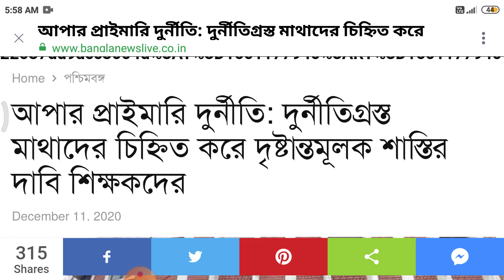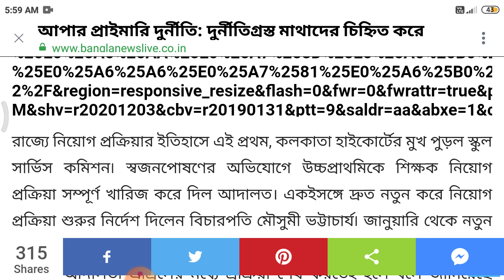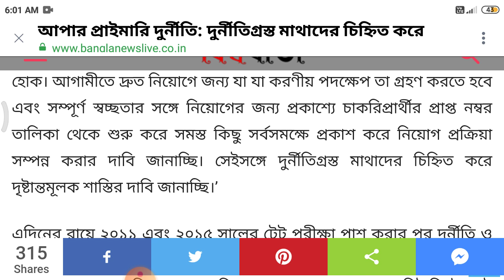Upper primary news